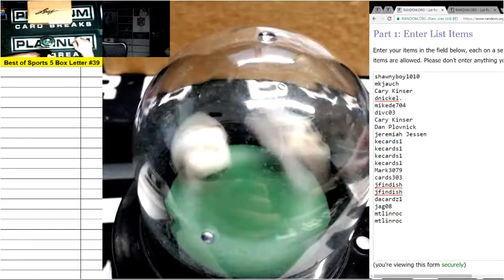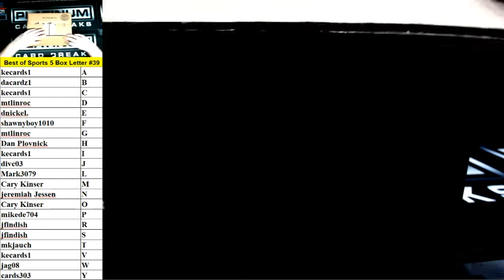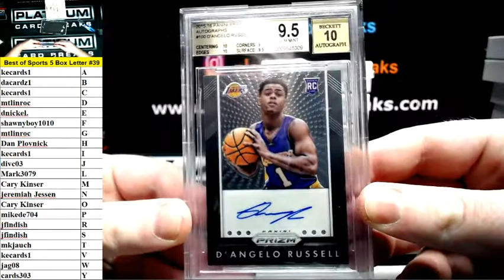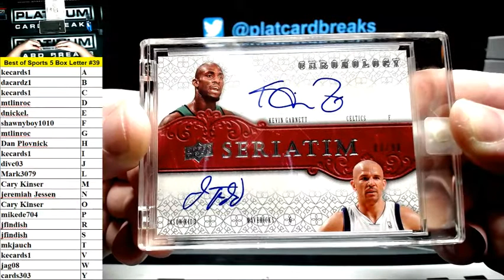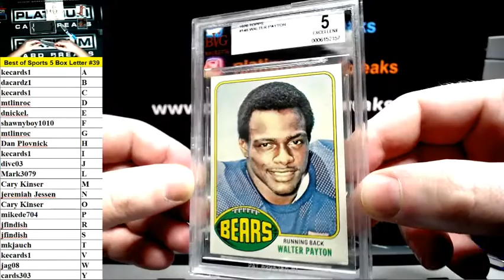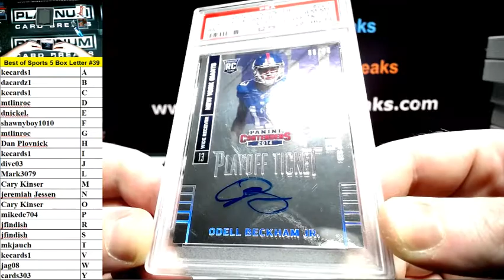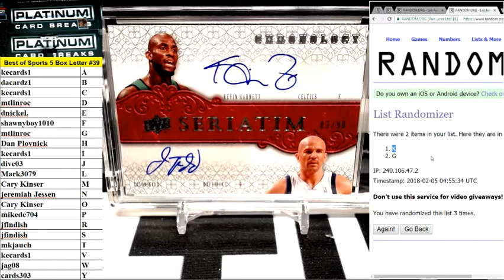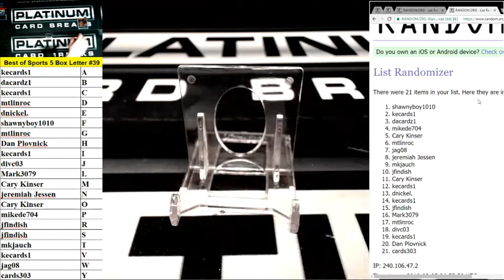2018 Leaf Best of Sports 5 Box Random Letter Break #39